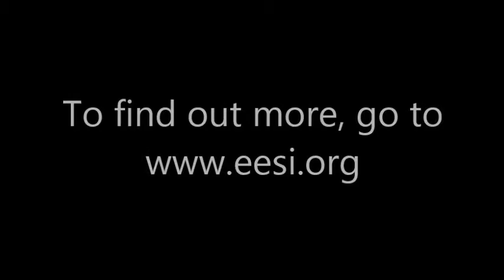U.S. Representative Chris Van Hollen (D-MD) speaking at the 2013 EXPO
U.S. Representative Chris Van Hollen (D-MD) speaking at the 2013 Renewable Energy and Energy Efficiency EXPO.